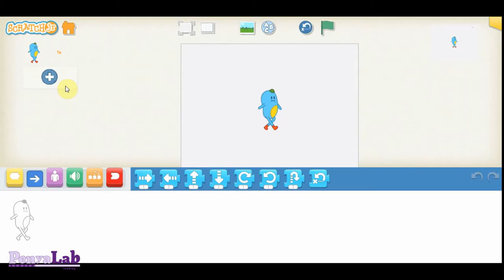Scratch Jr -Relaciona "Com es mouen?"